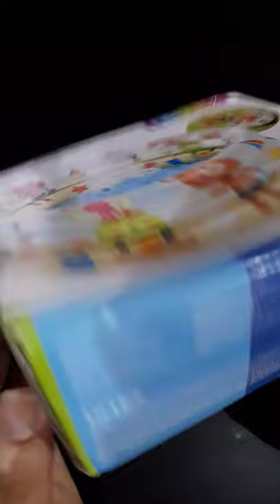newborn baby bathtub unboxing/best baby bathtub